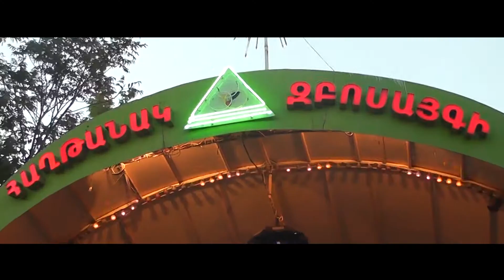Տոնական համերգ/// Dinayi het/////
Haghtanak zbosaygi//  Fresh Events///
hunisi 23.